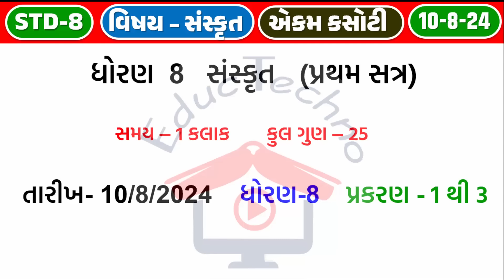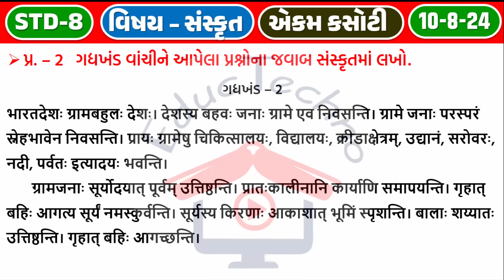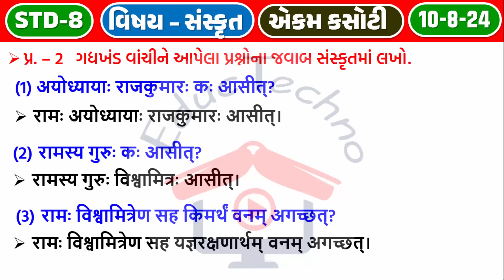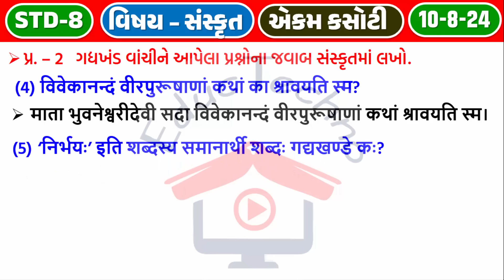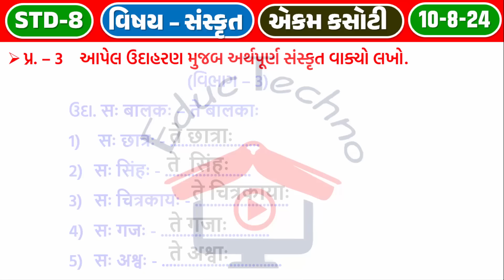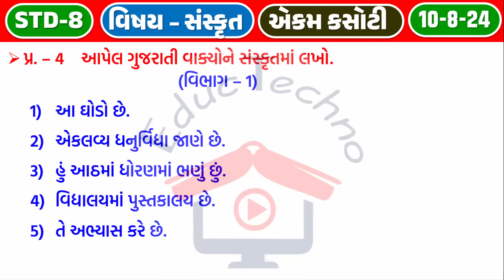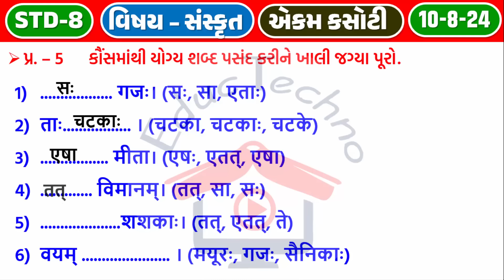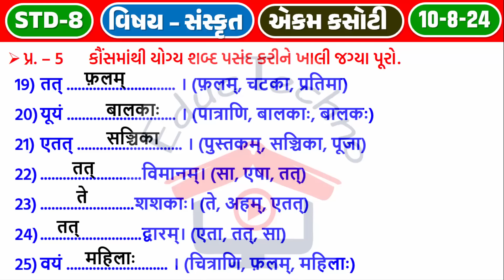std 8 sanskrit ekam kasoti 10/8/24 | Dhoran 8 sanskrut ekam kasoti august 2024 | STD 8 sanskrit kaso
std 8 sanskrit ekam kasoti 10/8/24 | Dhoran 8 sanskrut ekam kasoti august 2024 | STD 8 sanskrit kasoti | std 8 sanskrut ekam kasoti solution august 2024 | dhoran 8 sanskrit ekam kasoti 2024 | ekam kasoti

std 8 sanskrit ekam kasoti solution 2024 august,
dhoran 8 sanskrit ekam kasoti solution 2024 august,
dhoran 8 sanskrut ekam kasoti paper august 2024
std 8 sanskrit ekam kasoti solution august 2024 | 10/08/2024
ekam kasoti august 2024 std 8 sanskrut
dhoran 8 sanskrit ekam kasoti solution august 2024 | 10/08/2024
std 8 sanskrut ekam kasoti solution 2024 gujarati medium,
Dhoran 8 sanskrit ekam kasoti solution 2024 october,
std_8_sanskrit_ekam_kasoti_10/08/24,
std 8 sanskrut ekam kasoti 2024
std 8 sanskrit ekam kasoti 10 august 2024
std 8 sanskrit ekam kasoti solution 2024 gujarati medium
ekam kasoti std 8 sanskrit 10 august 2024
std 8 sanskrit ekam kasoti solution 2024 october
std8sanskritekamkasoti10/08/24,
dhoran 8 sanskrit ekam kasoti august
dhoran 8 sanskrit ekam kasoti paper solution
dhoran 8 sanskrit ekam kasoti august 2024,
ekam kasoti std 8 sanskrut 2024,
dhoran 8 sanskrut ekam kasoti solution
dhoran 8 sanskrut ekam kasoti paper
dhoran 8 sanskrut ekam kasoti august
dhoran 8 sanskrut ekam kasoti paper solution
dhoran 8 snskrit ekam kasoti august 2024